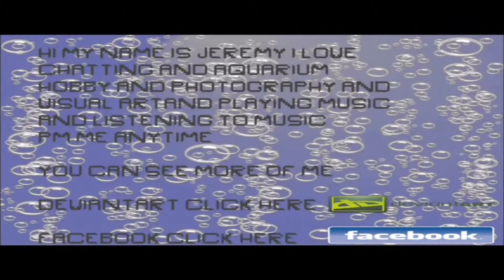Saltwater themed freshwater aquarium 24 Heaven nor Hell SO LIVE